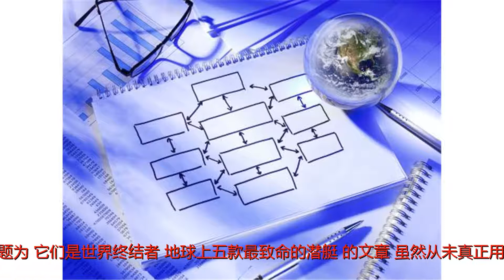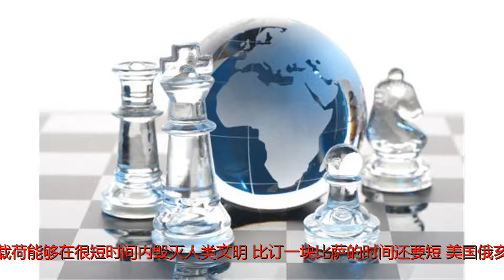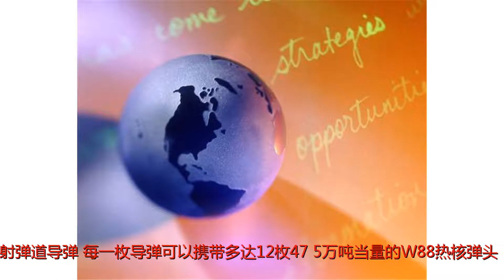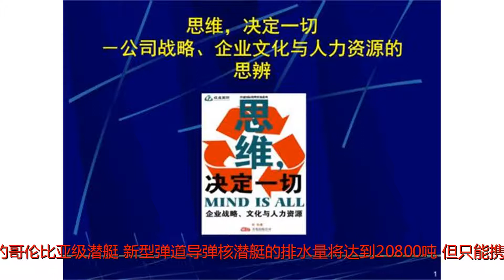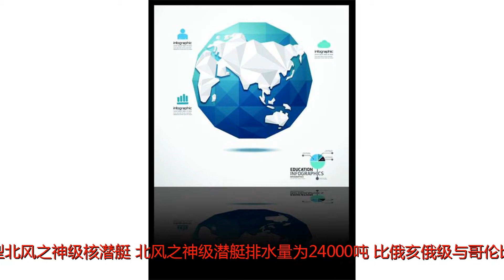美媒盘点地球上最强5款战略核潜艇：毁灭世界比外卖都快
谢谢！参考消息网6月15日报道美国《国家利益》双月刊网站6月13日发表题为《它们是世界终结者：地球上五款最致命的潜艇》的文章，虽然从未真正用于实战，但装备了核导弹的核动力潜艇确实是人类有史以来发明的最致命的武器。某些情况下（比如冷战高潮期服役的美国俄亥俄级核潜艇），甚至一艘核潜艇就能在不到30分钟内将多达288个城市大小的目标变成放射性尘土。事实上，假如第三次世界大战真的爆发，这些核潜艇及其有效载荷能够在很短时间内毁灭人类文明，比订一块比萨的时间还要短。美国俄亥俄级弹道导弹潜艇文章称，美国海军的俄亥俄级弹道导弹核潜艇能够携带24枚UGM-133“三叉戟”IID5潜射弹道导弹，每一枚导弹可以携带多达12枚47.5万吨当量的W88热核弹头。由于Mk5载具的打击精度很高，所以俄亥俄级潜艇及其携带的“三叉戟”II导弹有能力担当首轮打击武器。根据2010年美国《核态势评估》报告，美国预计将维持总共14艘俄亥俄级潜艇，其中两艘可随时进入维修保养状态。眼下每艘俄亥俄级潜艇会携带20枚“三叉戟”II导弹执行任务，换句话说，目前的“三叉戟”II导弹部署总量为240枚。美国哥伦比亚级弹道导弹潜艇文章称，尽管威力巨大，俄亥俄级潜艇的设计已经过时，该级别首舰即将迎来42年服役期的终点。为更换俄亥俄级潜艇，美国海军正在建造新的哥伦比亚级潜艇。新型弹道导弹核潜艇的排水量将达到20800吨，但只能携带16枚“三叉戟”IID5导弹。庞大舰体的大部分空间被新型核反应堆与永磁同步电机占据。永磁同步电机虽然静音效果极佳，但体积很大。哥伦比亚级潜艇主要采用弗吉尼亚级攻击核潜艇的技术，同时利用了许多较小舰艇的系统。美国将从2021年起建造哥伦比亚级潜艇，首舰将于2031年入列。俄罗斯955型北风之神级弹道导弹潜艇文章称，俄罗斯正在建造能力超强的新型955A型北风之神级核潜艇。北风之神级潜艇排水量为24000吨，比俄亥俄级与哥伦比亚级潜艇更大，只是能力比不上美国潜艇。即便如此，北风之神仍是俄罗斯迄今建造过的静音效果最好的弹道导弹潜艇，集成了泵喷推进器技术。一艘北风之神携带16枚M-56“布拉瓦”潜射弹道导弹，每一枚导弹可携带多达10枚核弹头，射程达到8000公里。弹头圆概率误差在250米到300米之间，有能力躲避反导系统。俄罗斯667BDRM海豚级弹道导弹潜艇文章称，与强大的台风级潜艇同时建造的667BDRM海豚级潜艇是目前俄罗斯弹道导弹潜艇部队的中坚力量。667BDRM的排水量达到18200吨。这款潜艇虽然设计较早，但功能强大，配备了16枚R-29RMU“西涅瓦”液体燃料弹道导弹，每一枚导弹可携带4至8枚弹头。与更古老的667型号不同，667BDRM性能更强，能够一边以6到7节的速度巡航，一边从55米深的海中发射导弹。俄罗斯885M白蜡树级导弹潜艇文章称，白蜡树级核动力导弹潜艇不属于弹道导弹潜艇，但是携带了32枚核常兼备的3M-14K“口径”巡航导弹，射程达到2500多公里，所以白蜡树级潜艇可以威胁美国本土。据称这款潜艇速度很快，航行安静，而且配备强大的传感器。同为白蜡树级的俄罗斯“北德文斯克”号潜艇和“喀山”号潜艇完全可以轻松航行至距离美国东海岸2000公里的海域，然后向美国内陆发动攻击，一直打到五大湖区。事实上，如果俄罗斯潜艇逼近美国海岸外1000公里甚至更近的地方，芝加哥乃至圣路易斯都会沦为目标。资料图：美军俄亥俄级战略导弹核潜艇展示24座“三叉戟”潜射弹道导弹发射筒。